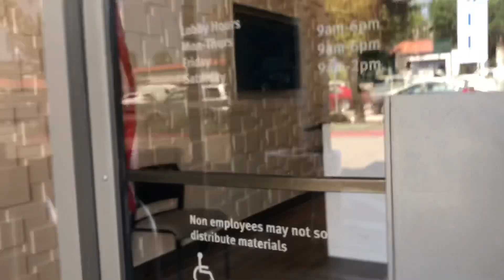DON’t USE BANKS!............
One reason why you shouldn’t use banks to hold your wealth. Hahahahah, uUS dollars are not wealth sorry, US dollars are debt. Gold, Silver are wealth.